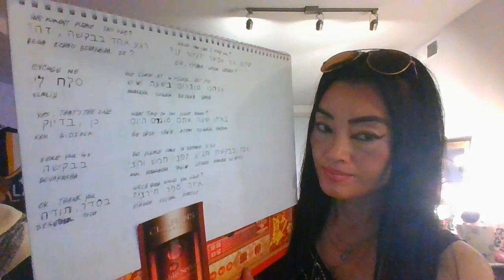Australian Parakeets Stars*Toda Orogold, Brilliance New York, Dermalactives, Kerastase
Shalom. Baruch haba. Shalom aleichem.  Bienvenue, ni hoa, konnichiwa, oi sou, sok sa bai, swateekah, assalamu alaikoum, selam merhaba, salam khoshamadi, namaste, aloha,
Willkomen, Zdrastvuite, czesc, barev , buna, benvenuto, bienvenidos, bem vendo, hej, etc.
Welcome guys. Welcome angels. Thanks for joining us. We appreciate your time & kindness.  In this video , Alexander is tackling homework. The parakeets are eating bird seeds from an egg shell. Bird seeds & bird supplies can be purchased at Amazon, Omar's (Lakeforest) or Petsmart.

 *Special Thanks -Toda to Orogold , Brilliance New York, Dermalactives, & Kerastase. We definitely personally use these haircare , skincare, nailcare, body care, shaving essentials, & beauty products from these excellent companies.

Quote " A positive shift in your thinking is causing abundance to overflow in your life. "
Wishing everyone a peaceful & happy new years. Happy Birthday to all July babies. It's time to celebrate life & new beginnings.